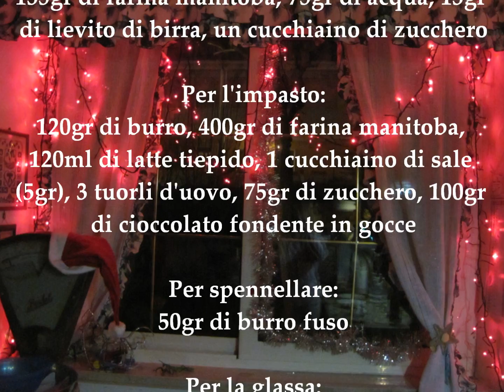Torta Angelica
La Torta Angelica è una soffice e gustosa treccia dall'aspetto davvero scenografico. Si presta bene come centrotavola per il pranzo Natale abbellita con una candela nel mezzo. Si tratta della famosa ricetta delle Sorelle Simili leggermente rivisitata, infatti  il dolce originale veniva realizzato con l'utilizzo di uvetta e arancia candita al suo interno.